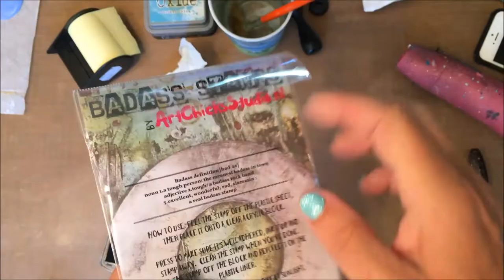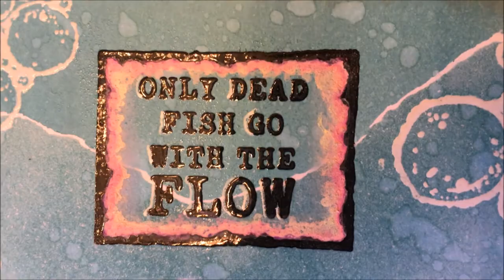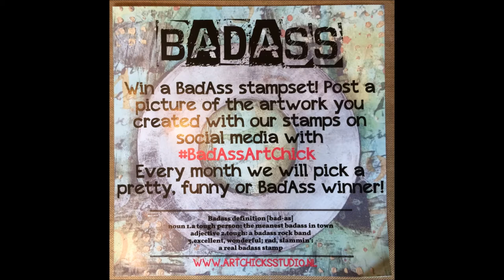"Go with the flow" Card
"Go with the flow" Card made by Kirsten van Miltenburg. An assignment from Artchicksstudio with Badass stamps designed by Marlene Meijer-Van Niekerk